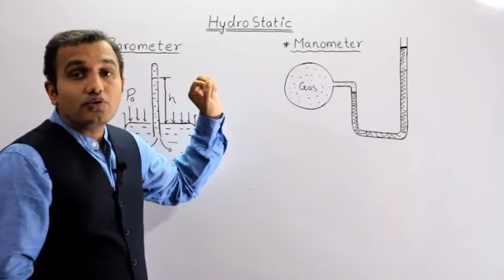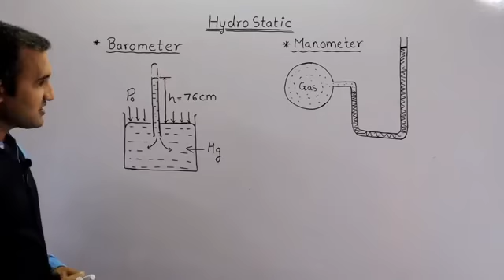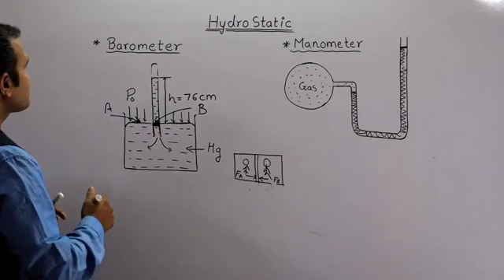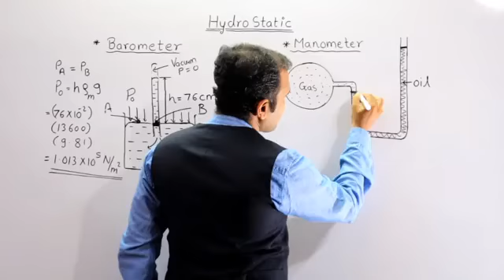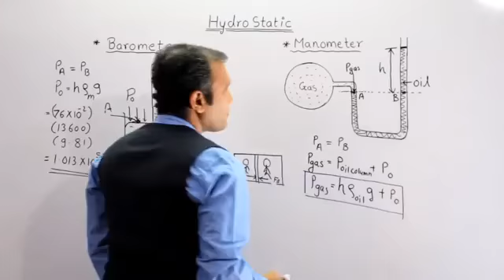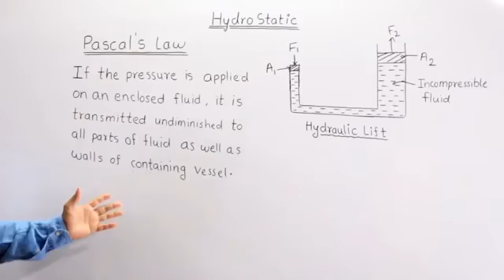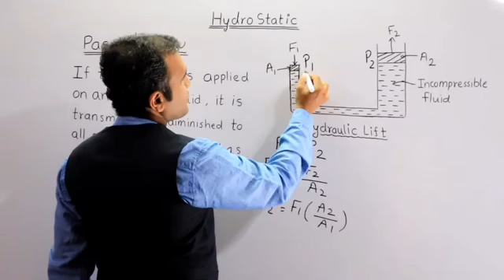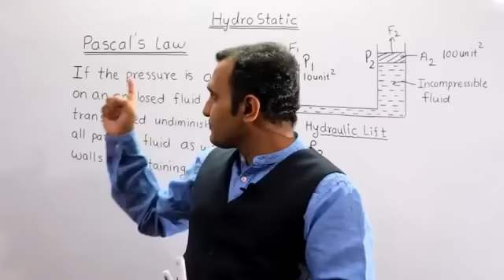2.2 Mechanical Properties of Fluids : Barometer, Manometer and Pascal's Law